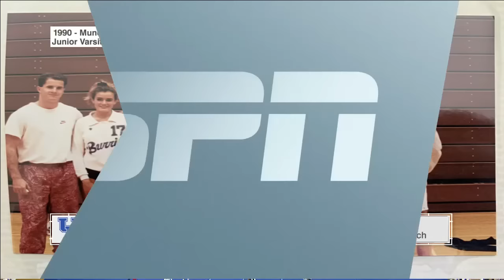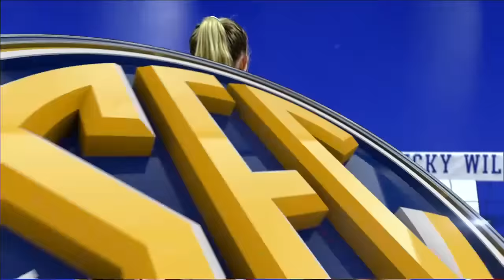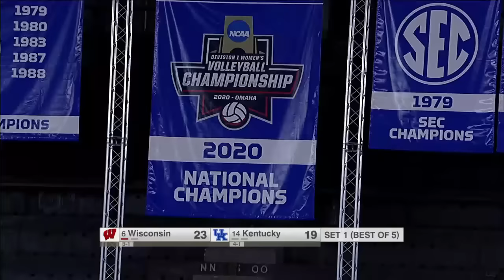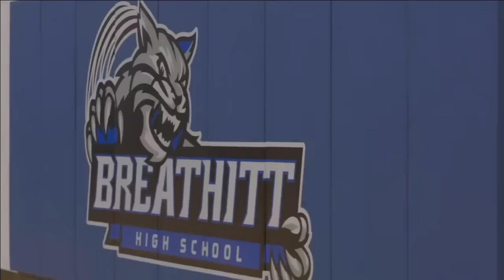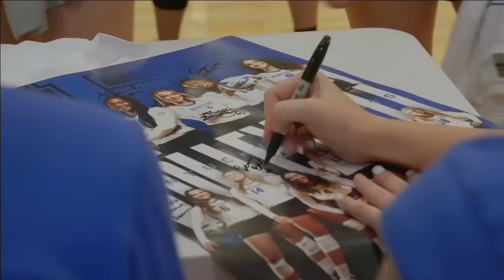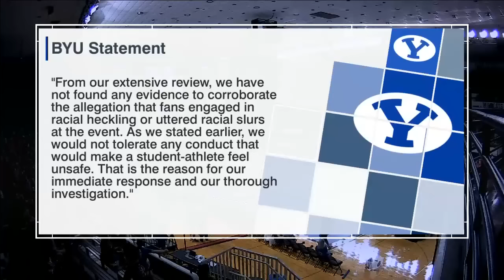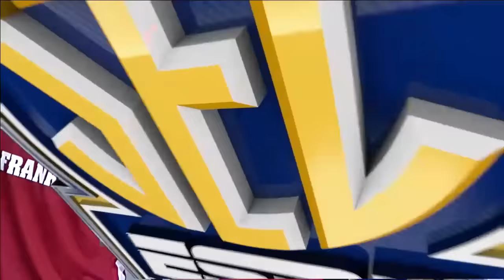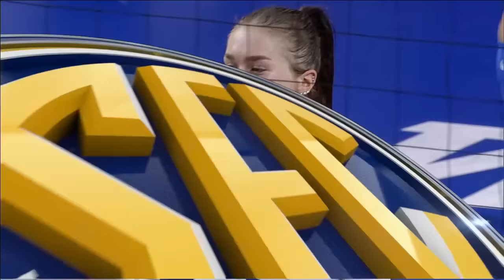#6 Wisconsin vs #14 Kentucky | Women Volleyball Sep 9,2022